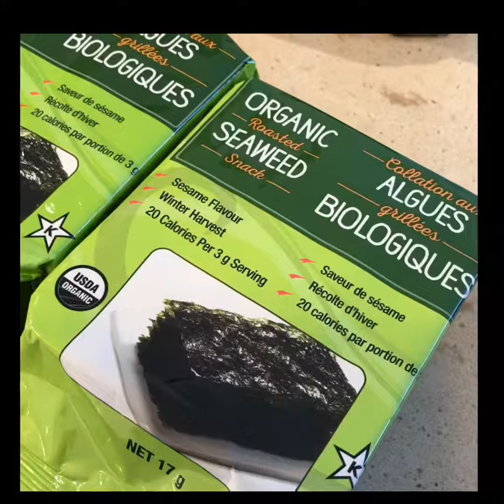how to make baked sushi